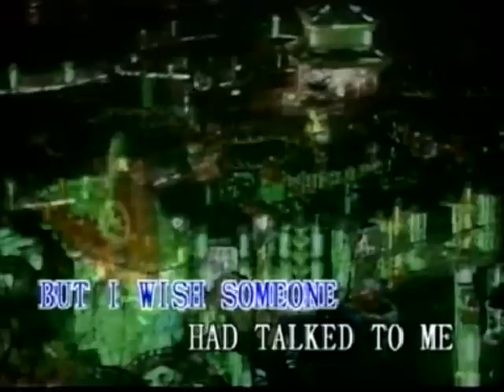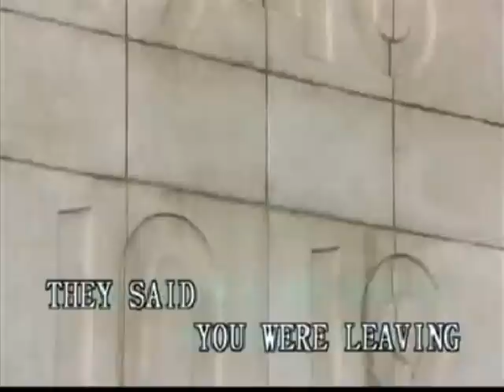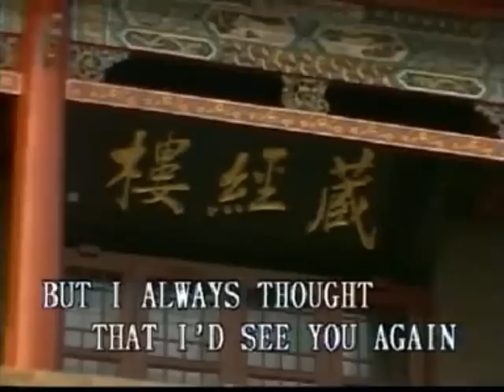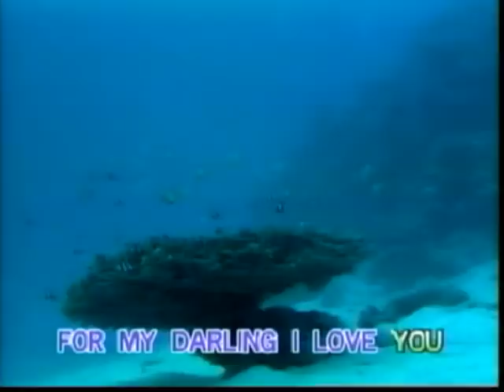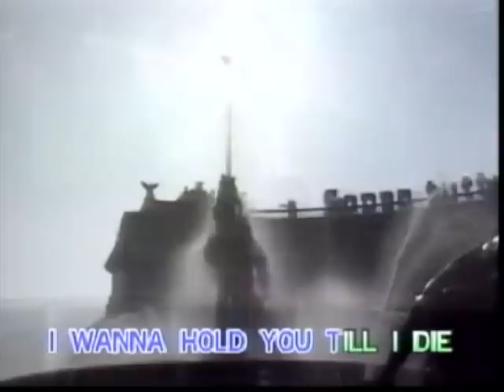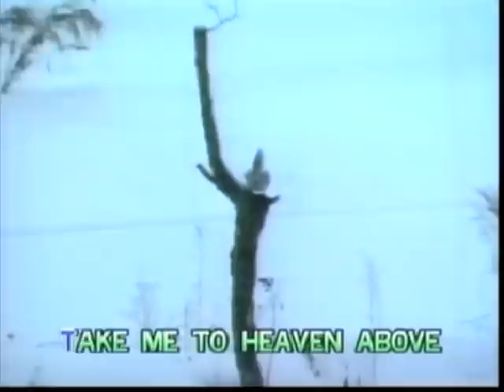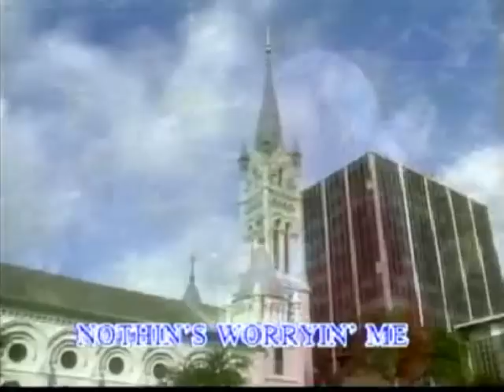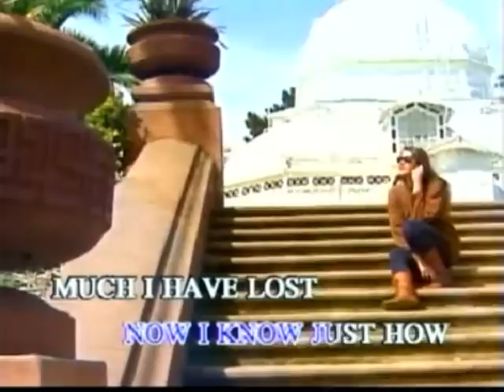Golden Oldies but Goodies (with lyrics)- Part 23